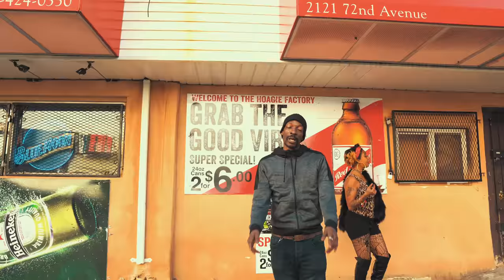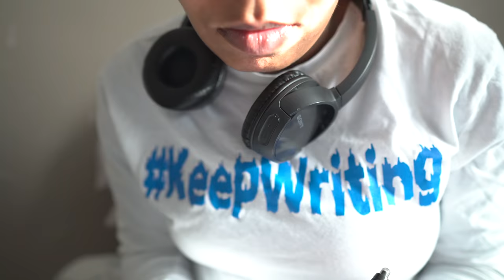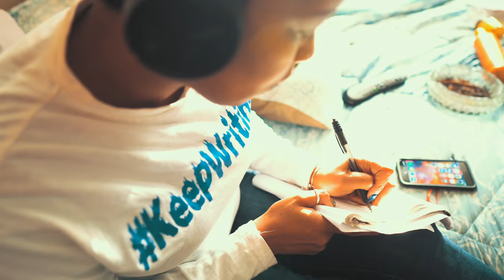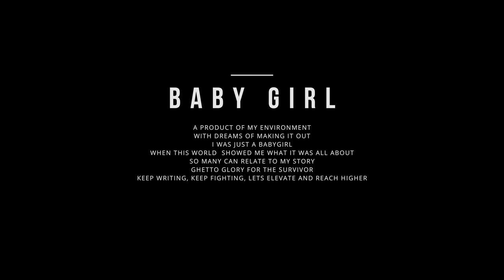"Baby Girl" by CRANE Feat. Beretta Blu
Track Produced By KDL
Shot and Edited by Celeb Baby
Starring Tweet
Cameos By Leef  and Sosah